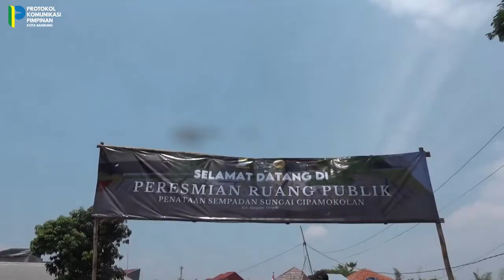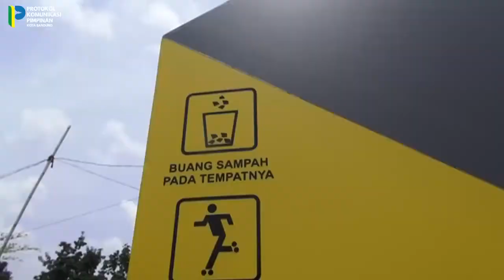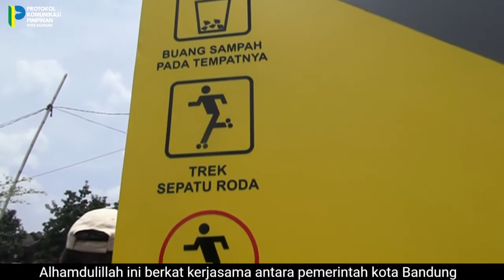Bantaran Sungai Cipamokolan Jadi Area Publik Baru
Wargi Bandung, ada area publik baru di sungai Cipamokolan. Baru saja dilakukan penataan di bantaran sungai, ditata dengan apik dan diresmikan 5 Oktober 2021 lalu.

Meski penanganan pandemi covid-19 dilakukan, namun pembangunan infrastruktur tetap berjalan.

Di area ini wargi bisa menikmati arena sepatu roda, taman yang cantik, serta mendukung program Buruan SAE yang diterapkan di sekeliling sungai.

Pasti seru dong! Mimin tunggu yaa!